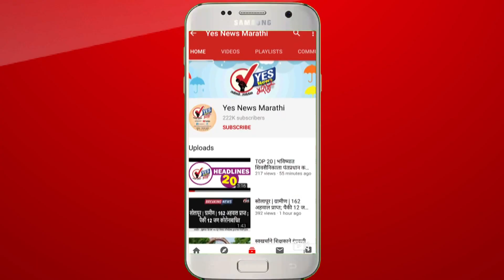सोलापूर : गौरी गणपतीच्या पूजा साहित्य खरेदीसाठी मधला मारुती परिसर गजबजला....!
सोलापूर : गणरायाच्या आगमनासाठी सोलापूरकर सज्ज झाले आहेत. सोलापूर शहरातील मधला मारुती परिसर म्हणजे नेहमी गर्दी आणि गजबजलेला परिसर असतो. वर्षातील जवळपास निम्मे दिवस या ठिकाणी फुलं पानं दुर्वा आघाडा तसेच हार आणि फुलं खरेदी करण्यासाठी सोलापूरकर गर्दी करत असतात. उद्या लाडक्या गणरायाचं आगमन प्रत्येकाच्या घरोघरी होणार आहे. त्यामुळे या परिसरात एक फेरफटका मारला असता गणरायाच्या पूजा साहित्य खरेदीसाठी सोलापूरकरांनी एकच गर्दी केल्याचे दिसून येते. विविध रंगीबेरंगी हार, फुले, पान विक्री तसेच दुर्वा आघाडा विक्रीबरोबरच फळ विक्री देखील या ठिकाणी मोठ्या प्रमाणात होते. विविध ठिकाणी असणारे गणेश विक्रीचे तसेच गौरी मुखवटे प्रत्येकाचे लक्ष वेधून घेत आहेत. एकूणच या परिसरात पानाफुलांची विक्री करून देखील अनेक जण आपला उदरनिर्वाह करत आहेत.